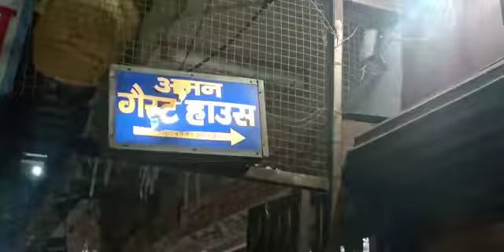आग से उठे धुएं को देख दुकान स्वामी एवं स्थानीय दुकानदारों में मचा हड़कंप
मथुरा के हृदय स्थल होलीगेट क्षेत्र अंतर्गत आर्य समाज रोड पर इंदिरा मार्केट में उस समय हड़कंप मच गया जब एक दुकान में अज्ञात कारणों से आग लग गई। गनीमत यह रही कि आग से उठे हुए धुंए को देख दुकान स्वामी एवं स्थानीय दुकानदारों व लोगों ने समय रहते आग पर काबू पा लिया नहीं तो कोई बड़ा हादसा हो सकता था।